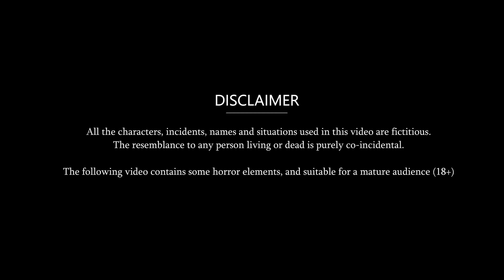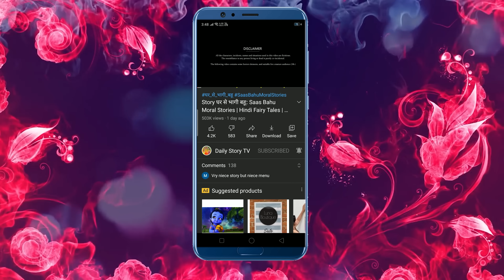काली बहू की किस्मत: Moral Stories in Hindi | Saas vs Bahu | Hindi Kahaniyan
दोस्तों आप हमारे चैनल पर इसी तरह की और भी स्टोरीज देख सकते हैं जैसे की Saas Bahu Ki Kahani | Fairy Tales In Hindi | Moral Story In Hindi | amir garib moral story | moral stories in hindi |  moral story saas vs bahu | bahu vs saas story in hindi | ameer vs gareeb | saas vs bahu | story in hindi | pyar wali kahaniyan | pyar wali kahani

काली बहू की किस्मत: Moral Stories in Hindi | Saas vs Bahu | Saas Bahu | Hindi Kahaniyan